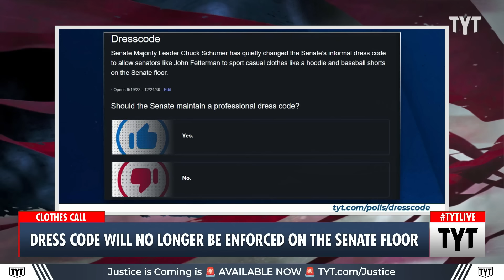Senate Dress Code RELAXED For John Fetterman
U.S. Sen. John Fetterman is free to wear his basketball shorts and hoodie thanks to Senate Majority Leader Chuck Schumer's relaxation of the dress code. Cenk Uygur and Ana Kasparian discuss on The Young Turks.

"PITTSBURGH (KDKA) -- U.S. Sen. John Fetterman can now wear his shorts and signature hoodie on the Senate floor without violating the Senate dress code.

Senate Majority Leader Chuck Schumer quietly made the change, telling the Sergeant of Arms to no longer enforce the long-time tradition requiring males to wear a coat and tie on the Senate floor."

230919__TB02_Dress_Code